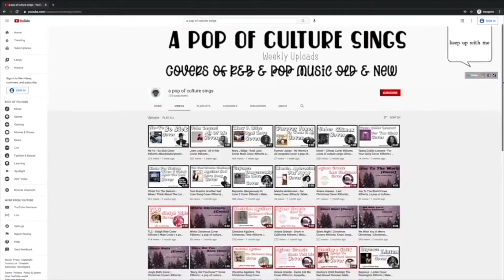BETPresentsTheEncore | BET Presents The Encore Season 1 Episode 5 Review , Recap & Commentary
In this video essay, I, The Esoteric and Facetious, provide commentary my thoughts on on BETPresentsTheEncore BET Presents The Encore Season 1 Episode 5.

A pop of culture is a video essay and podcast hosted by The Esoteric and Facetious where he provides commentary regarding pop culture, social justice, and the human experience, and how the three interact.

 Think Contrapoints Meets The Grapevine TV Meets Kat Blaque.

 All tippers get a spot in the credits.

𝑳𝒊𝒔𝒕𝒆𝒏
To The Podcast On Anchor